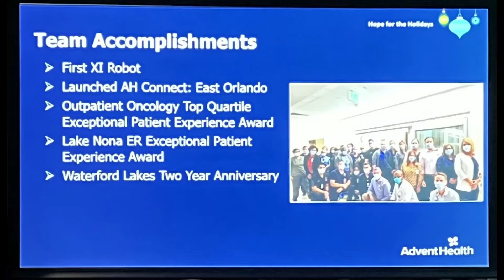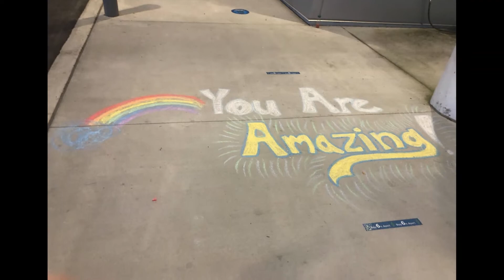Nurses Week 2022